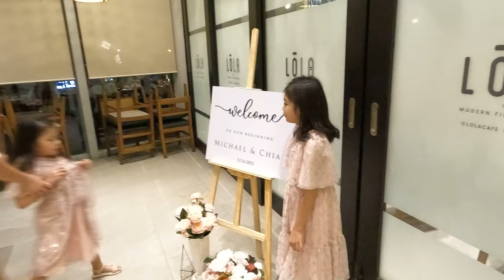Dec 16 2021 @5 58pm